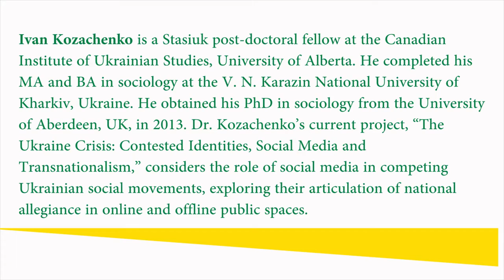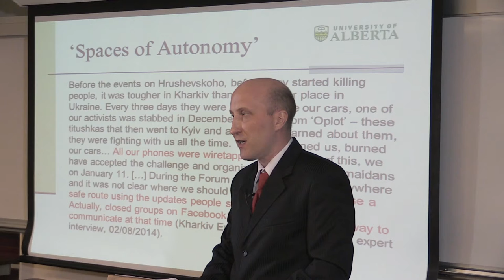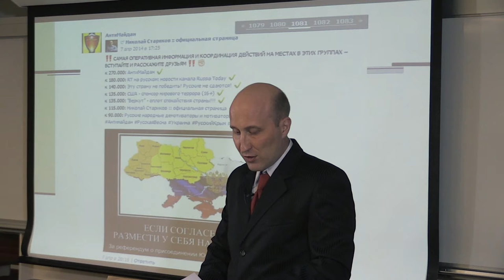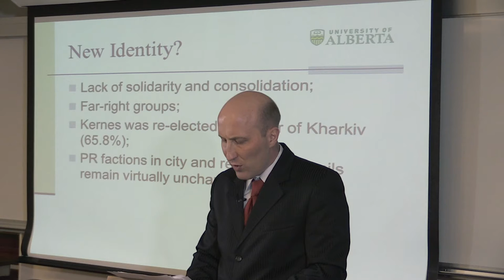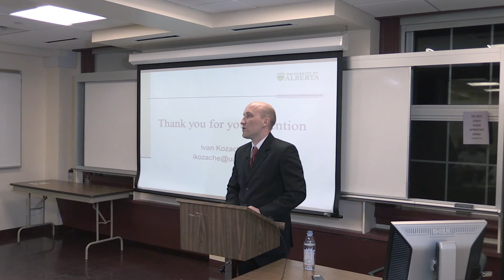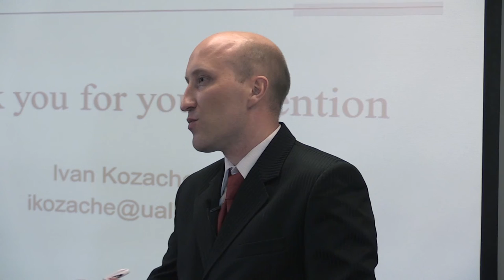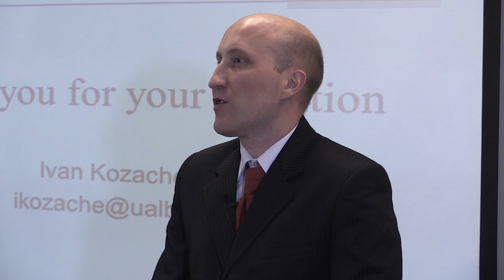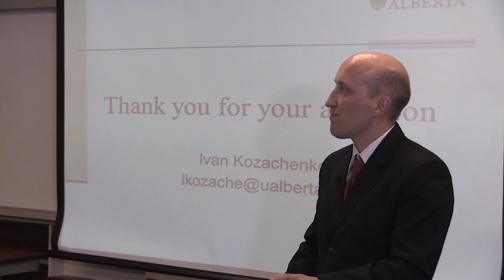Ivan Kozachenko "A City on the Brink of War: Kharkiv During and After the “Russian Spring”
After President Viktor Yanukovych was ousted in late February 2014, pro-Russian protests swept eastern and southern regions of Ukraine. Driven by fear and outrage, people joined anti-Maidan demonstrations. They voiced demands for federalization, and then, inspired by the quick and nearly bloodless annexation of the Crimea, made separatist claims, demanding that southeastern regions of Ukraine be integrated into Russia. In the Russian media, these popular uprisings were dubbed the “Russian Spring” (by analogy with the “Arab Spring”) and were thought to herald the revival of Russia as a global superpower. While pro-Russian separatist revolts in Donetsk and Luhansk subsequently turned into armed struggle between Russia-backed combatants and the Ukrainian military, the city of Kharkiv remained under the control of Ukrainian authorities. Taking this outcome as a starting point for discussion, the lecture seeks to provide a more nuanced picture of the context and consequences of the pro-Russian uprising in Kharkiv. It is based on a study that tests theorizations of national identity and “networked social movements” against empirical data from qualitative content analysis of online groups on social media, expert interviews with local politicians, journalists, and social scientists, and in-depth interviews with anti-Maidan supporters.

Ivan Kozachenko is a Stasiuk post-doctoral fellow at the Canadian Institute of Ukrainian Studies, University of Alberta. He completed his MA and BA in sociology at the V. N. Karazin National University of Kharkiv, Ukraine. He obtained his PhD in sociology from the University of Aberdeen, UK, in 2013. Dr. Kozachenko’s current project, “The Ukraine Crisis: Contested Identities, Social Media and Transnationalism,” considers the role of social media in competing Ukrainian social movements, exploring their articulation of national allegiance in online and offline public spaces.